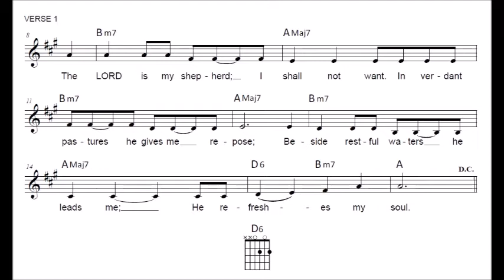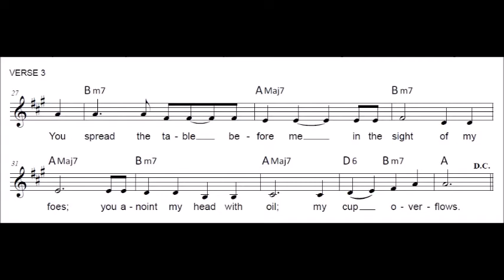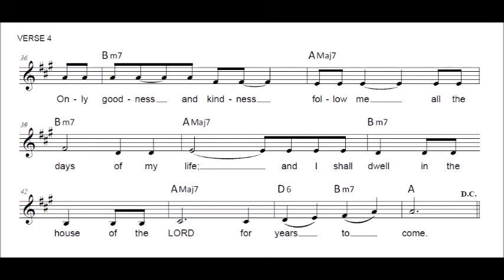The Lord is My Shepherd; there is Nothing I Shall Want (Psalm 23)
(for the 4th Sunday of Lent, year A, the 4th Sunday of Easter, year A, the 16th Sunday in OT, year B, and All Souls Day, option 1a) A FREE leadsheet is available I wrote this in 1990, revised it in 2014, and offer it for your prayer and reflection. NOTE: A video with the verses for the Solemnity of Christ the King, year A is